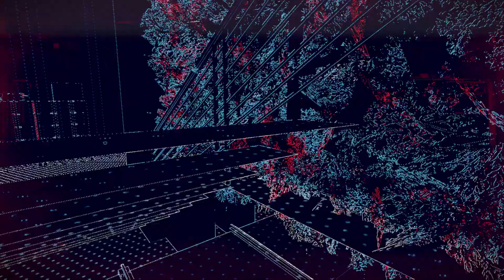Watch Dogs Legion – In The Belly of the Beast - Using Microdrones - Playthrough Part 13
Watch Dogs Legion Playthrough Part 13
In The Belly of the Beast
Using Microdrones
Search for project THEMIS at Tidis
Access the vault
Deploy the microdrones
Destroy the power grid
Access the THEMIS files